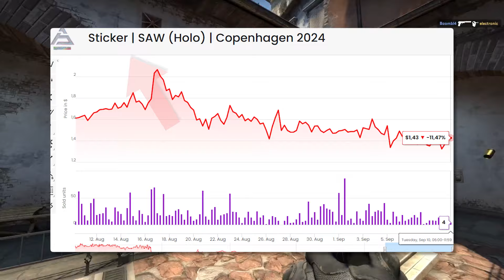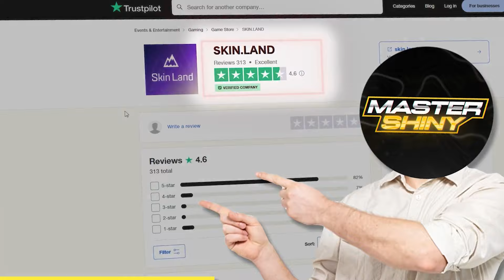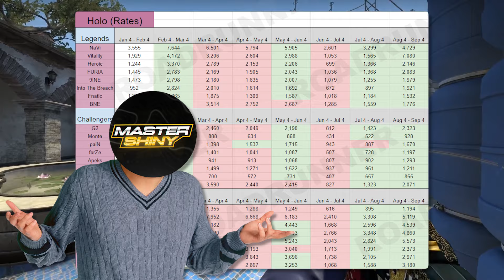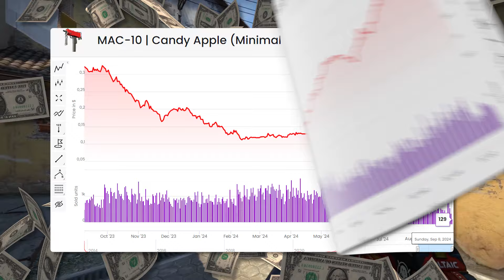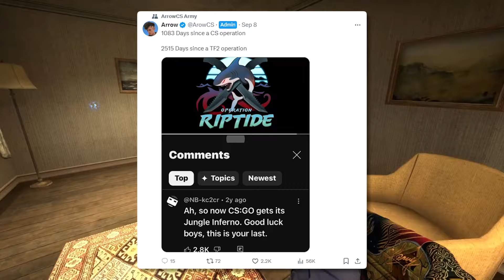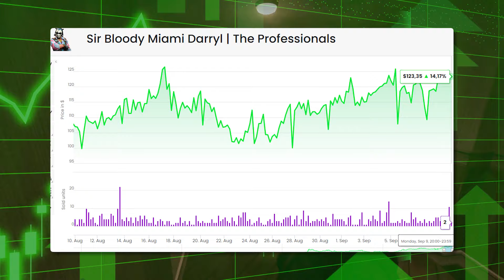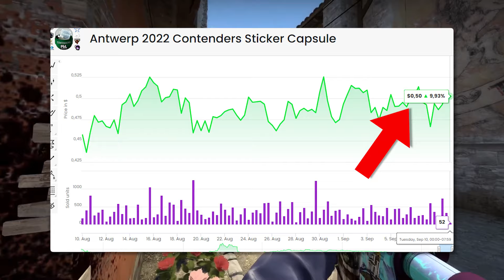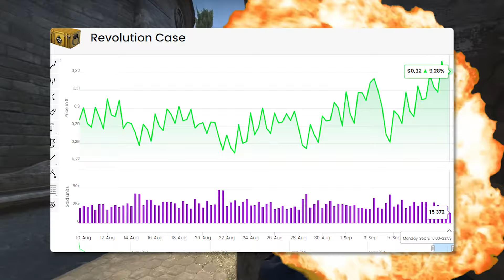The BEST Cheap Investments I'm Making Right NOW For CS2 Investing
& Use Code "MASTERSHINY"

Today we talk about some interesting developments for the csgo investing market. This includes some important information that needs to be said regarding my position. We talk about Valve's latest updates, CS2 Updates, Any new csgo investing or CS2 investing information, operations, Paris sales, and what is next! Valve's newest update and why it could be terrible for investors.

Today we talk about the CSGO Market. There is a lot of speculation on what is good investments and what is not, and this is the best place to come to for the newest investments. These are very low risk, but decent reward investments. Leave me a comment on what you think about the different investments and their potential.

Shanghai Major Investment: (0:00)
Paris Recovery?: (2:02)
Filler Skins: (3:05)
Agents: (4:10)
Rare Cases: (5:15)
“Safe” Capsules: (6:22)
Active Duty Cases: (7:14)
What Would I Buy?: (7:44)

Testing if this has any effect